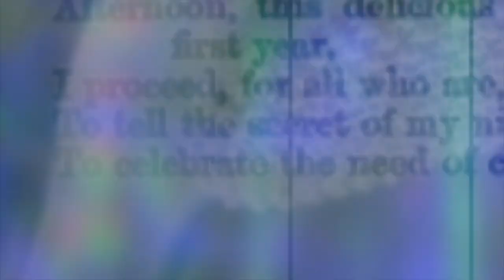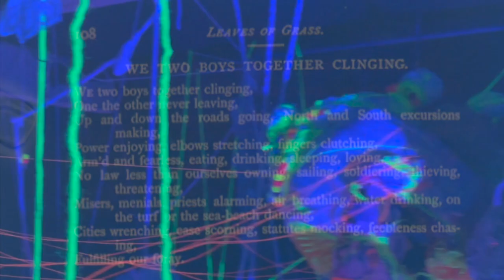Queer Words are Fruit and Reeds, 2022 Oliver Bliss, Mixed media textiles, sound art and film art.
The work explores the nature of myths and legends as they change through time. It explores the visible threads of narratives conveyed through history as they become altered, preserved or erased. The two figurative soft sculptures in this piece relate to the Greek myth of love between two youths, Kalamos and Karpos.

The story is told in Nonnus's Dionysiaca. The pair enjoyed swimming and racing; one day tragedy occurs, Karpos drowns, and in his grief Kalamos commits suicide. In the story Kalamos is turned into a water reed ‘Calamus’. The sound of rustling reeds is thought to be Kalamos sighing and lamenting Karpos forever.

‘Then Calamos gave his form to the reeds which took his name and like substance; and Carpos grew up as the fruit of the earth.’

It has been suggested that this myth inspired the title for Walt Whitman's "Calamus" poems in Leaves of Grass. Whitman’s poem, in turn, inspired David Hockney with his painting “We Two Boys Together Clinging” a title line lifted directly from one Whitman’s poems.

The soundscape created for this piece immerses the viewer into a private experience of the work. A reading of “We Two Boys Together Clinging” has been slowed down to distort the reading and create a new experience, essentially ‘queering’ how the words are received and understood by the viewer.

“Queer Words are Fruit and Reeds” is a culmination of research through experimentation during a Residency with Holborne Open. During the residency Oliver Bliss was able to test approaches such as suspending work and creating soft sculptures.  He also experimented with tactile drawing approaches (drawing through touch) and embraced sustainability, through constructing the figures from rejected charity shop clothes.  The combination of the soundscape and installation creates a new experience connecting the legend of Kalamos and Karpos and Walt Whitman’s poem. Investigation into the poems and the legend were discovered through David Hockney’s painting “We Two Boys Together Clinging.” The process of critical play and experimentation during the residency of Holborne Open enabled time and reflection to draw these elements together. The result produced this new artwork whilst unlocking and revitalizing some threads queer history.